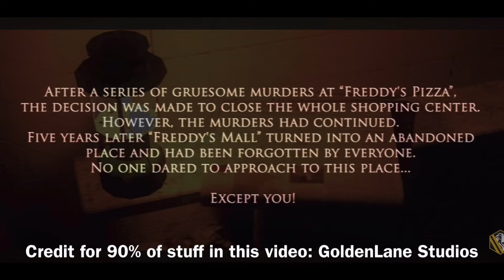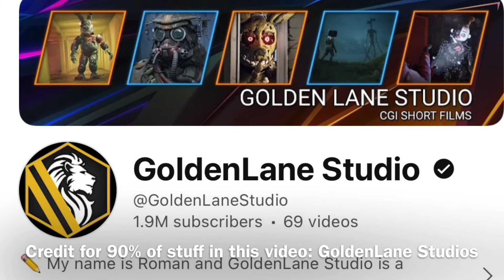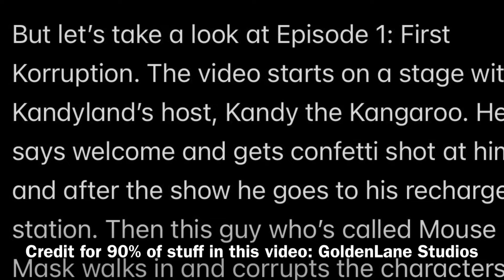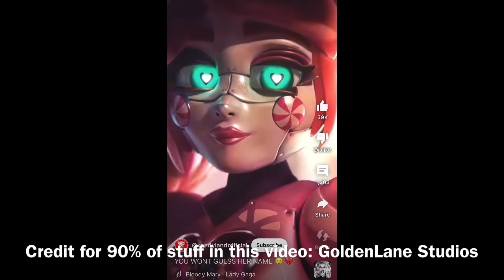The Five Nights at Freddy’s Inspired Project That’s GETTING A GAME! (Kandyland)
Kandyland is a project by GoldenLane Studios. It started as a fun series that is now getting a game! And in this video, i will be praising the beautifully animated videos Roman created in the Kandyland series.